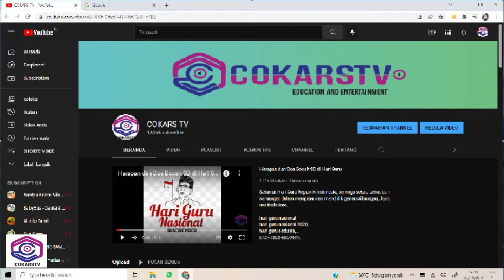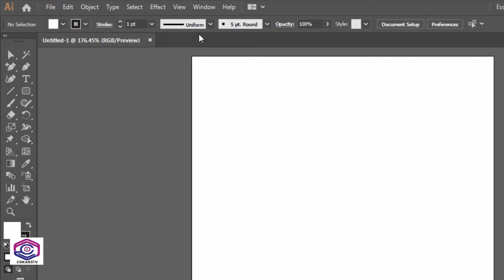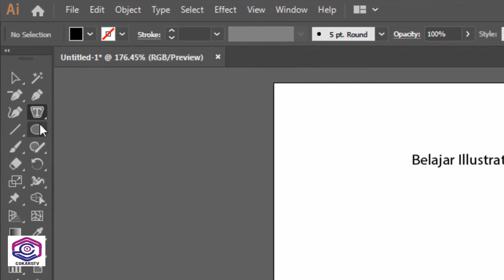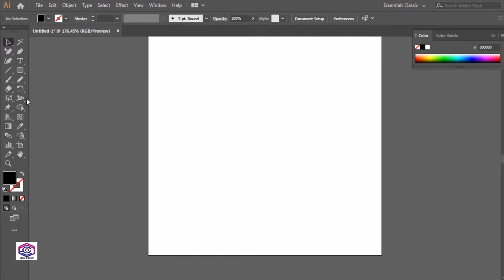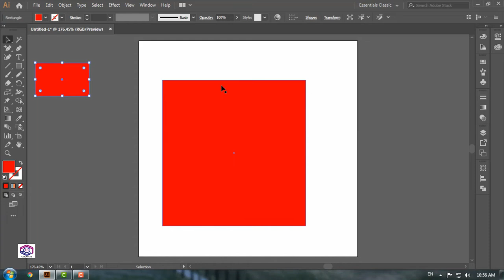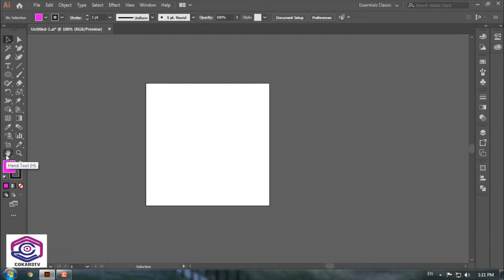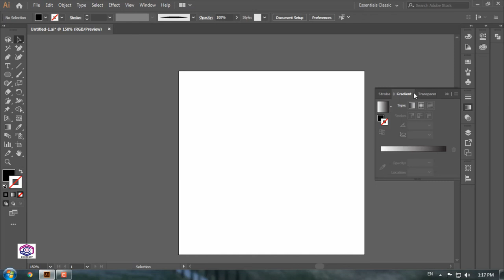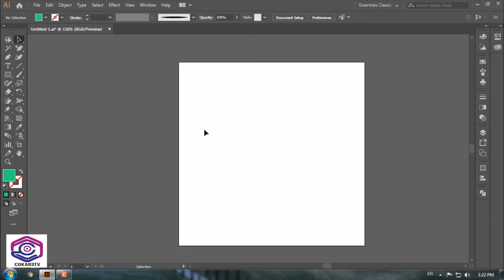MENGENAL ADOBE ILUSTRATOR (Apa itu Adobe Ilustrator)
Simak sampai selesai video ini agar kita paham mengenai Adobe Ilustrator